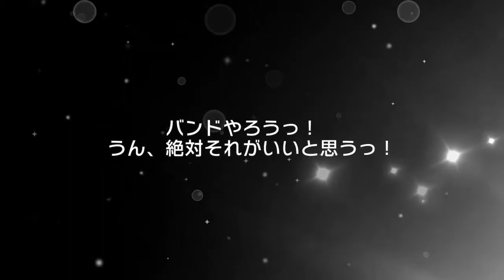BanG Dream! || Bright Christmas Scout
Ahh, this set is so cute and festive! I adore the holiday season, so sets like this always get me excited!